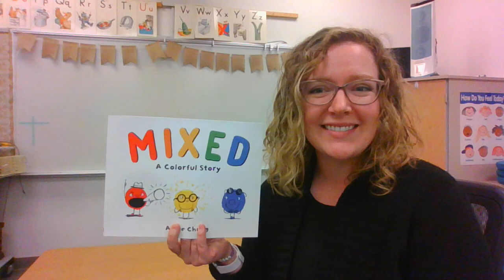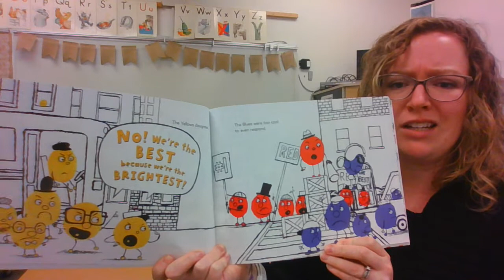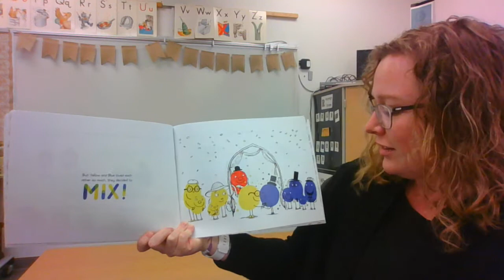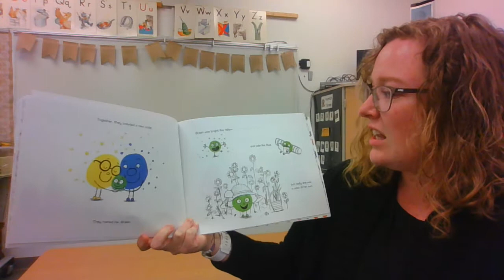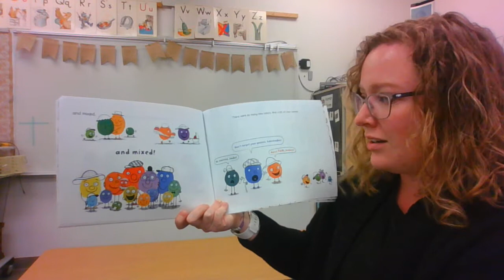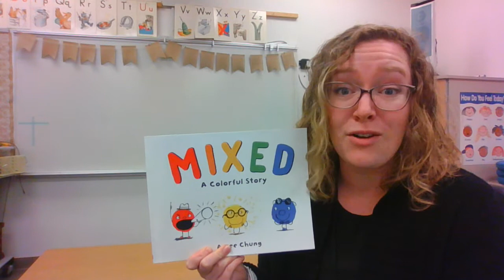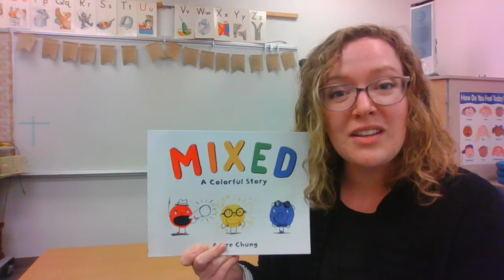Mixed: A Colorful Story